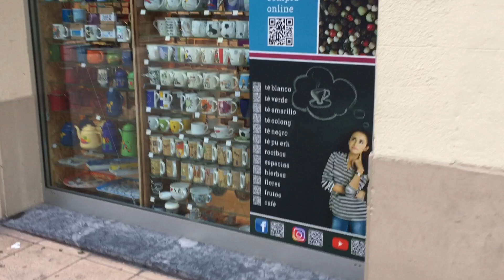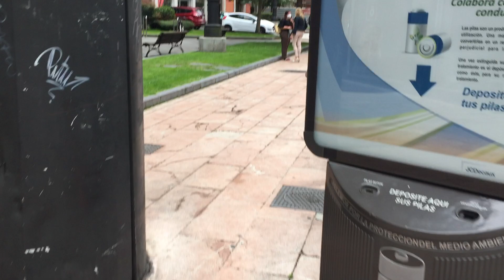CARNE DE PORCO IBÉRICO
LANCHONETE DE CARNE DE PORCO